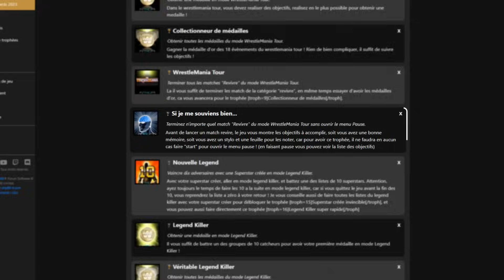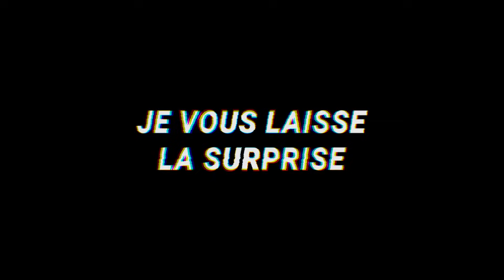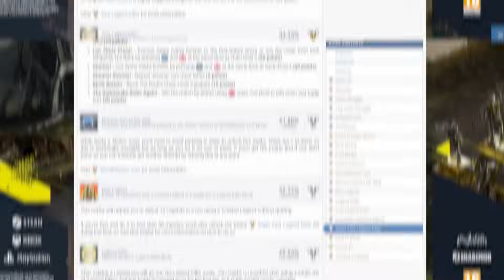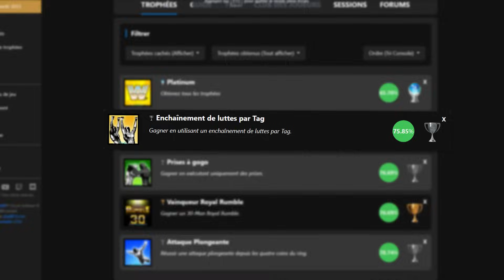J'ai Platiné le MEILLEUR jeu de CATCH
💬 Durant mon enfance le catch été une grosse partie dans ma vie, je me devais un jour d'en faire un sujet dédié sur cette chaine et ce jour est arrivé !

📋 CHAPITRAGE